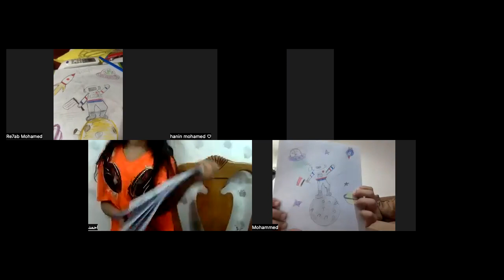كورس الرسم الفن و الابداع مع المعلمة المتميزة / تيتشر رحاب في اكاديمية Genius